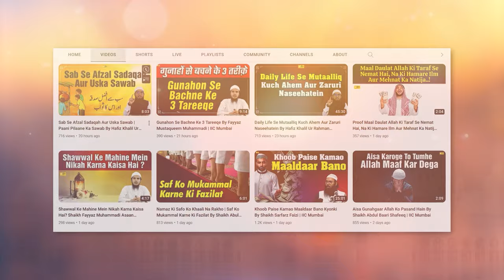NabiﷺKo Ya-Ayyuh-al-Muzzammil Ka Khitab Kyun Mila? By Shaikh Abul Bayan Salafi | Asaan Deen Ep.105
Bank Account Details:
ILM FOUNDATION
ICICI Bank
Savings account
IFSC CODE-ICIC0001028

NabiﷺKo Ya-Ayyuh-al-Muzzammil Ka Khitab Kyun Mila? By Shaikh Abul Bayan Salafi | Asaan Deen Ep.105 | IIC Mumbai